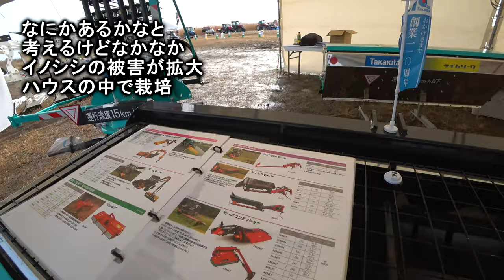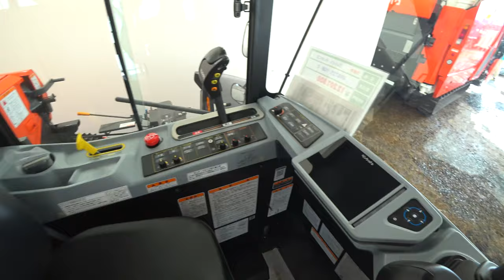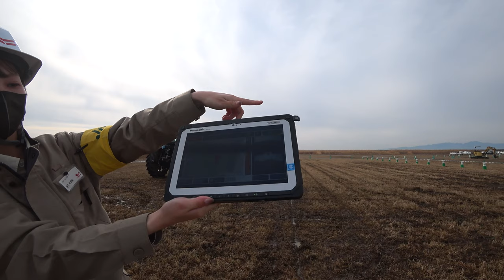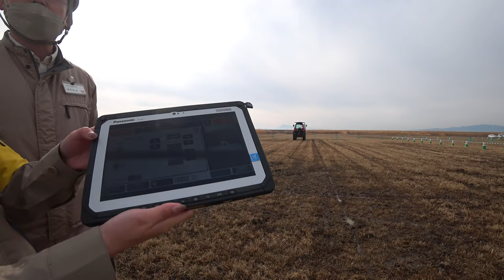【会社員実家農業手伝う】2024コバシハローで代かきは大丈夫、自動運転トラクターで最大化か！